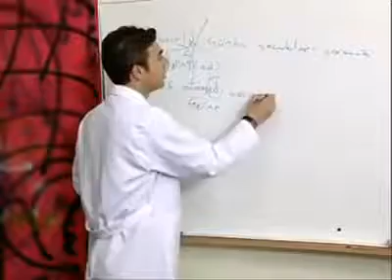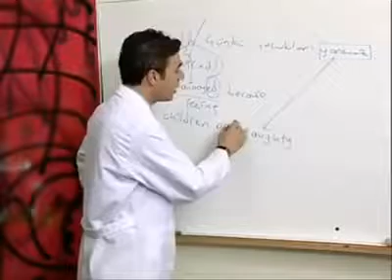Ne dediği anlaşılmayan İngilizce öğretmeni